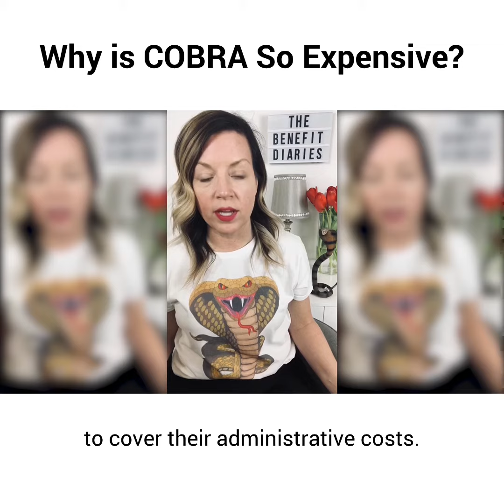Why is COBRA So Expensive?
Cost is one of the biggest factors when deciding if you want to elect COBRA. A common comment when discussing COBRA is that it is SOOOO expensive.

Well, here’s the secret….Cobra premiums are actually not inflated, they are the same as they were when you were enrolled through your employer. The difference is that your employer was paying a portion of the premium. When you take that away, your cost goes up and it some cases, quite significantly. Because instead of you paying a portion of the premium, you are now paying the entire premium.

The only exception is that an employer is allowed but not required to add a 2% fee to your premiums to cover their COBRA administrative costs.

Do you have questions about the cost of COBRA? Message me and I’d be happy to help!

xo
Amy